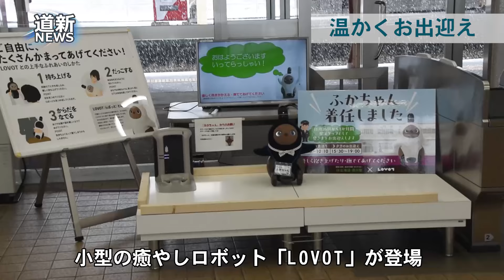JR深川駅にLOVOT「ふかちゃん」が利用客に癒やし １２月２５日まで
JR函館線深川駅（深川市）の構内に、小型の癒やしロボット「LOVOT（ラボット）」（愛称・ふかちゃん）が1カ月間限定で登場し、つぶらな瞳で乗降客を温かく迎えている。6月に着任した白井淳一駅長（42）が、ロボットメーカー「GROOVE　X（グルーブエックス）」（東京）の無償貸与（1カ月間）を受け、11月26日から待合室に置いた。同社によると、駅にラボットを置くのは全国で初めてという。